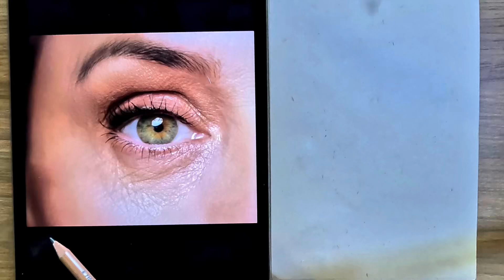How to draw eye and eyebrows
"Are you struggling to draw the most expressive part of the human face - the eyes and eyebrows? Look no further! In this super-helpful tutorial video, I'll take you through a step-by-step guide on how to draw the perfect eye and eyebrows on paper. From understanding the fundamental shapes and lines needed to create a lifelike eye, to tips and tricks on how to shade and add detail to give it a realistic look, I've got you covered.

Drawing an eye may seem daunting at first, but with my easy-to-follow instructions, you'll soon be creating stunningly life-like portraits, leaving your friends and family amazed at your artistic talent. So, grab your pen and paper and get ready to take your artistic abilities to the next level with my How to Draw Eye and Eyebrows tutorial video."